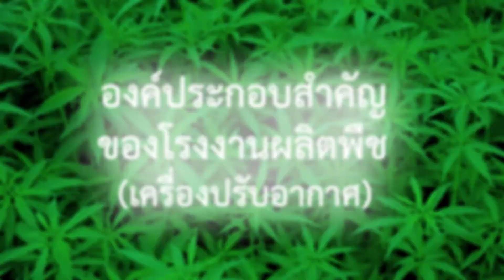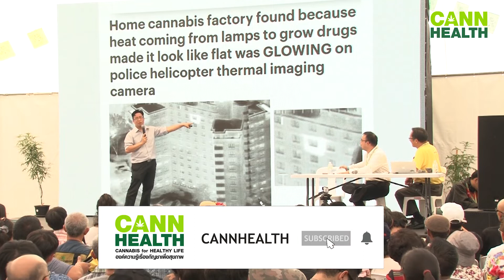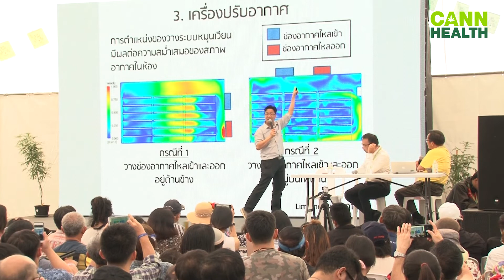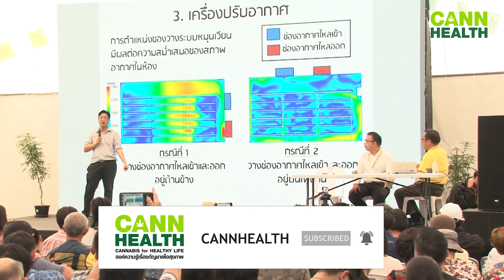[เครื่องปรับอากาศ] องค์ประกอบสำคัญของโรงงานผลิตพืช | ผศ.ดร.สิริวัฒน์ สาครวาสี | CANNHEALTH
ติดตามข้อมูลข่าวสารเกี่ยวกับกัญชาเพิ่มเติมที่